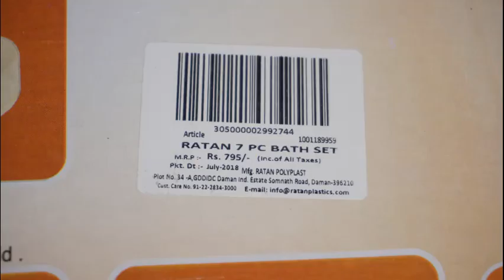Buy 7Pcs Bathroom Set @ Rs.499 |Big Bazzar| 19Ltr Tub |Stool |Cutlery Holder|Ratan Plastics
Buy 7Pcs Bathroom Set @ Rs.499 | 19Ltr Tub | 16Ltr Bucket |Mug |Cutlery Holder|Mini Tray|Ratan Plastics